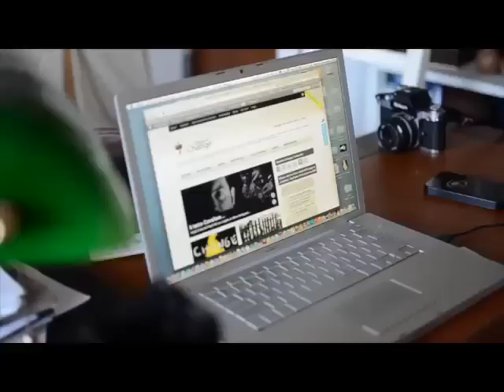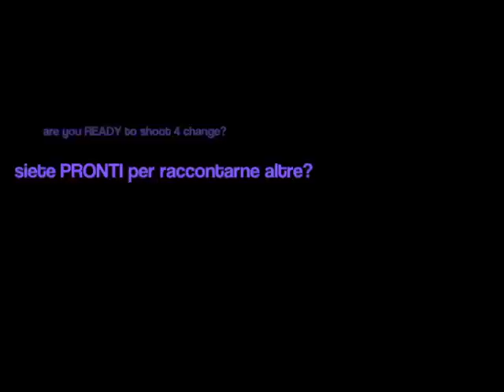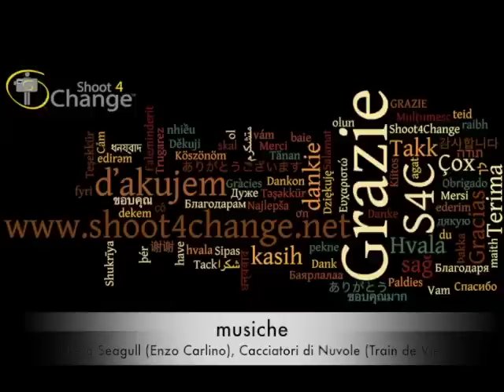[2012] Happy New Year Shoot4Change!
(...) Non riuscirò a ringrazie e fare gli auguri a ciascuno di voi. E quindi...lo faccio con questo video. Davanti ogni macchina fotografica c'è una storia. Dietro ogni foto c'è un fotografo che è entrato in quella storia. E forse ne è uscito cambiato. E' anche così che si cambia il mondo. (...)

(..) I will not be able to personally wish to each and everyone of you all the best for 2012. So I do it with this video...
In front of each camera there is a story. Behind each Photo there is a photographer who jumped into that story. And, hopefully, came out if it changed... Maybe this is the way to change the World (...)